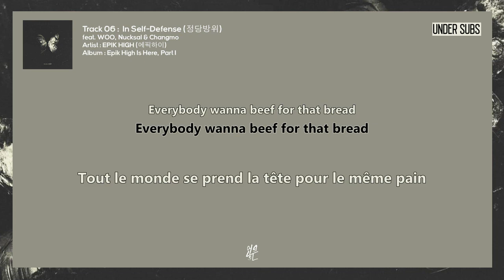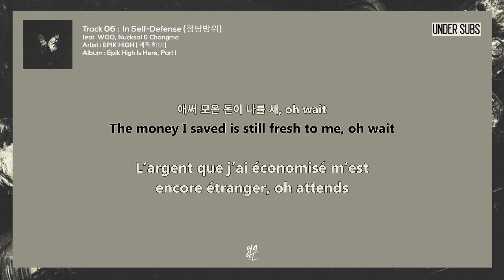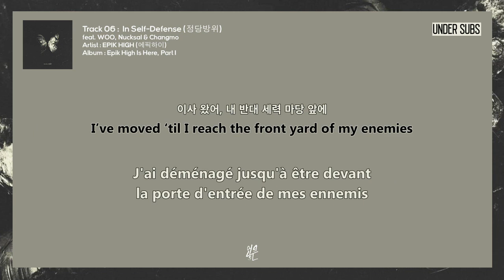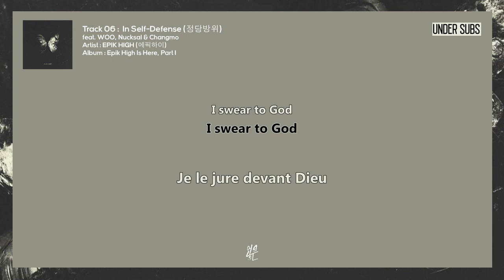[ENG & VOSTFR - Under Subs] Epik High - In Self-Defense (feat. WOO, Nucksal & Changmo)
Voici avec un peu de retard la traduction du morceau d'Epik High 'In Self-Defense' où on retrouve Wonjae aux côtés de Nucksal & Changmo.

Note de traduction
Translation note

(1) [FR] Haha, le droit de savoir, le droit de savoir ?
-- Droit de savoir, loi des USA donnant aux employés la connaissance des produits chimiques utilisés sur leur lieu de travail.
(1) [ENG] Aha, the right to know, the right to know ?
-- Right to know, USA's law for employees to know which chemicals their workplace is using

(2) [FR] Plie le dos comme dans le limbo
-- Le limbo est la fameuse danse ou jeu où il faut passer en dessous d’un bâton de plus en plus bas
(2) [ENG] Bend your back like limbo
-- Limbo is a dance in which someone has to bend under a bar which is getting lower and lower with each passing.

(4) [FR] Repose en paix, King Nipsey Hussle (4), T’es un vrai
-- Rappeur, auteur-compositeur-interprète, entrepreneur et acteur américain assassiné le 31 mars 2019. L'auteur de son assassinat reste encore discuté. (plus d'info sur sa page Wikipedia)
(4) [ENG] Rest in peace, King Nipsey Hussle, You are just B
-- US rappeur, author, composer, entrepreneur and actor assassinated in march 31th 2019. The identity of his murderer is still a subject of debate... (more info in his Wikipedia's page)

(5) [FR] Un sweat Bathing Ape couleur Camo (5) avec sa capuche bien serrée
-- La couleur camouflage est un modèle emblématique des sweats a capuche BAPE®. (source : bapefrance.com)
(5) [ENG] Camo Bathing Ape sweat with tight hood
-- The camo is an emblematic model of BAPE® hoodies (source : bapeonline.com)

(7) [FR] Quand tu fais exploser le bouchon du Dom Pérignon, j’ouvre le Lagavulin
-- Le Lagavulin est un whisky écossais qui varie entre 16 ans d’âge et 30 ans d’âge.
(7) [ENG] When you pop Dom Perignon, I pop Lagavulin
-- Lagavulin is a Scottish whisky with an aging range from 16 to 30 years.

(8) [FR] C’est Gangbuk VS Gangnam
-- Gangbuk est un arrondissement du Nord de Séoul plutôt historique alors que Gangnam est un arrondissement du Sud de Séoul plutôt flashy/bling bling
(8) [ENG] It’s Gangbuk VS Gangnam
 -- Gangbuk is an historical block of streets in north Seoul while Gangnam is in the south of Seoul, more dynamic and centered around young wealth

Proposée par Under Subs aka Underground Echoes.
N'hésitez pas à commenter, et nous suivre sur notre Twitter pour être au courant de nos projets !  @Under_Subs